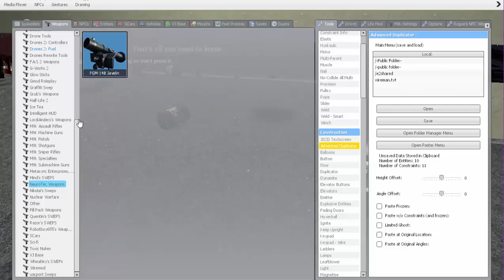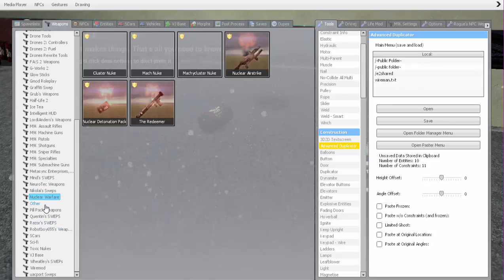My 100 subscriber special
I just Want to say thanks you all for letting me hit 100 subs love you all
Please Ignore or flag spam, negative, or hateful comments. We're here to have a good time. Thanks everyone, and enjoy XD